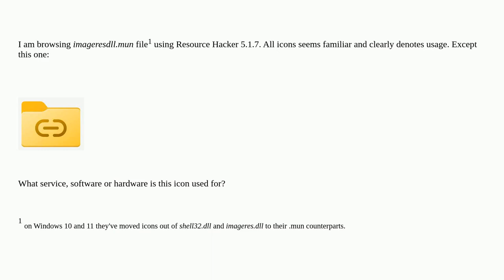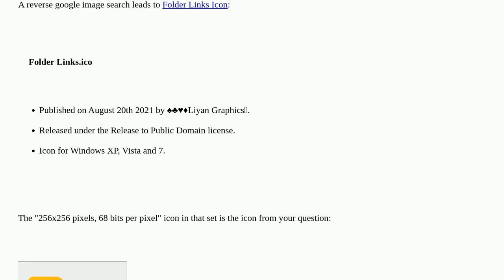What is this Windows icon used for?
A special thanks goes out to the community

  icons windows-11